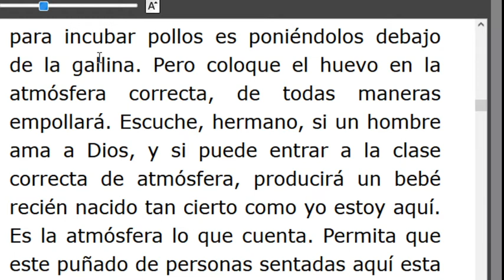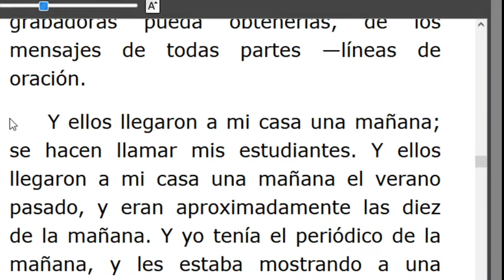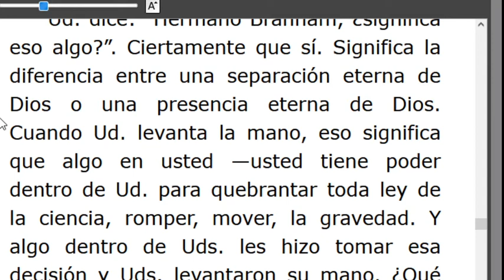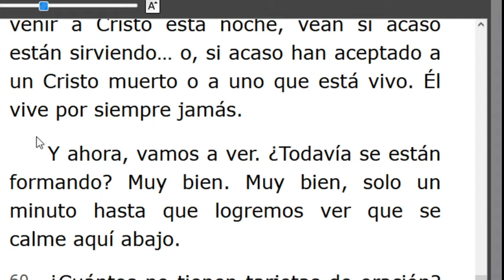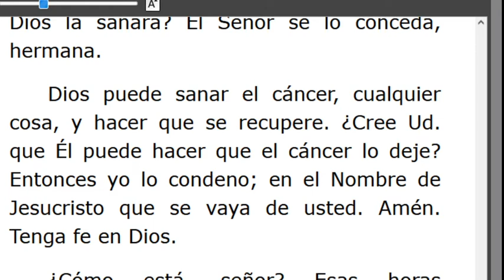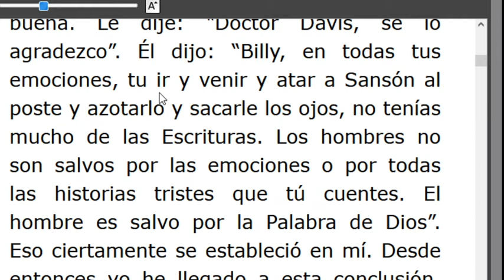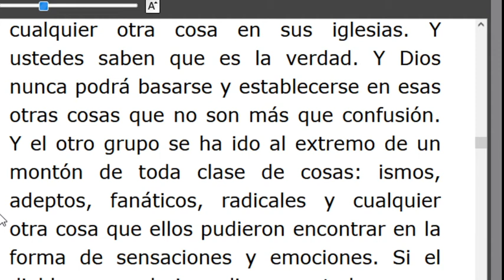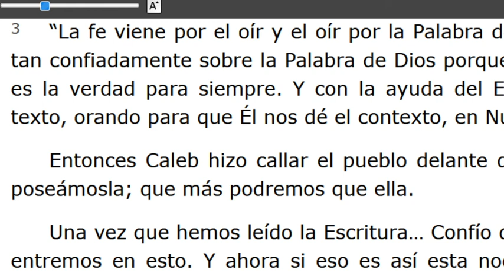LECTURA DE LOS MENSAJES DEL PROFETA !!ELIAS!! WILLIAN MARRION BRANHAM DESDE EL AÑO 1947 Hasta1965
J e r e m i a s   50:
28. VOZ DE LOS QUE HUYEN  y ESCAPAN DE LA TIERRA  DE BABILONIA, PARA DAR EN SION LAS NUEVAS DE LA  RETRIBUCIÓN DE JEHOVÁ NUESTRO DIOS, DE LA VENGANZA DE SU TEMPLO.

=== INICIA: AMOR DIVINO - 57-0305... Párrafo: 18...TERMINA Párrafo: 82...
=== INICIA: DIOS GUARDA SU PALABRA #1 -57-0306...TERMINA Párrafo: 30...